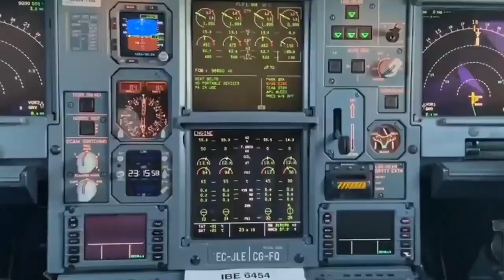Despedida de Iberia de su Airbus A340-600, bienvenido al A350-900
SÍGUEME